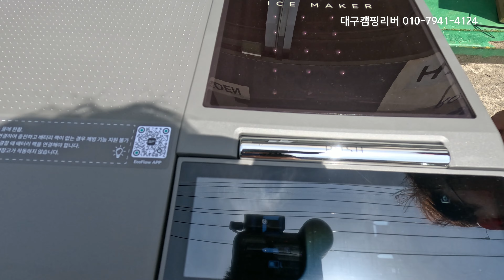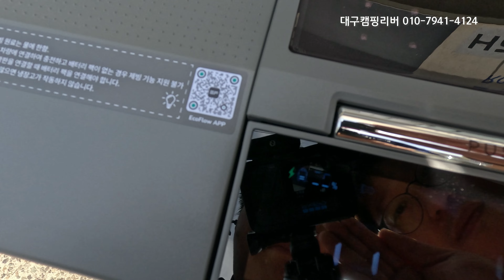캠핑용 냉장고 글래시어 3가지 사용법 [ 대구캠핑리버 010-7941-4124 ]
🛒 에코플로우 3in1 멀티 이동식 냉장고 글래시어